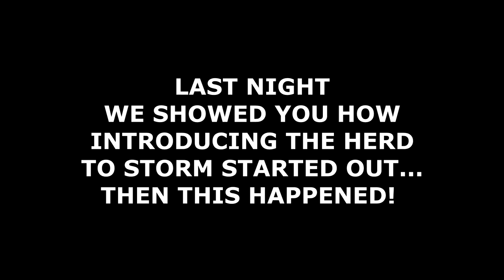STORM BIT THEM ALL! Day 121 (05/01/19)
STORM BIT THEM ALL!   its been a tough day introducing the new horses, Storm is a bit of a pain.

DaybyDayVlogs
110 North Front Street - A3,
Suite #213
Belleville, Ontario, K8P 0A6
Canada